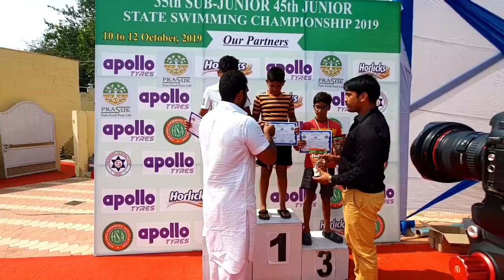Haryana State Swimming Championship 2019 (Gurugram) Day 3🏊‍♂️